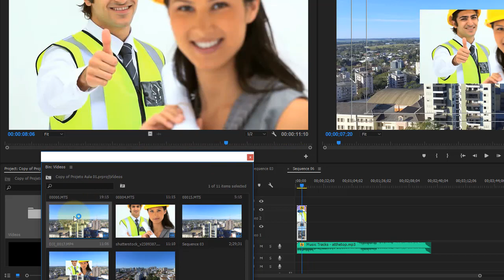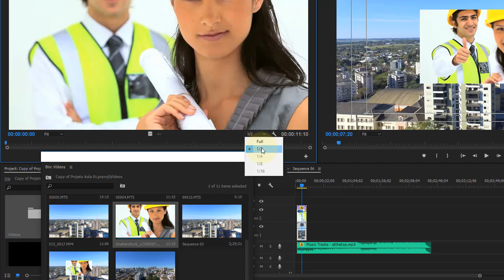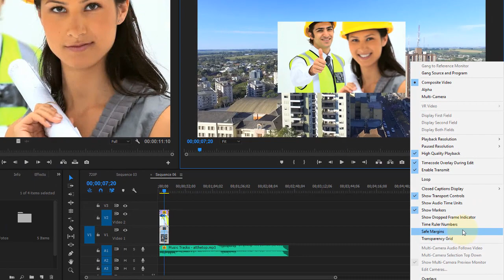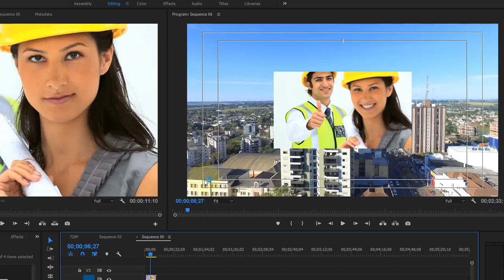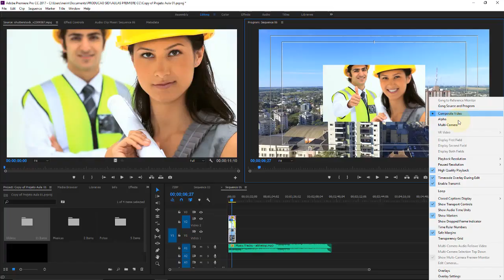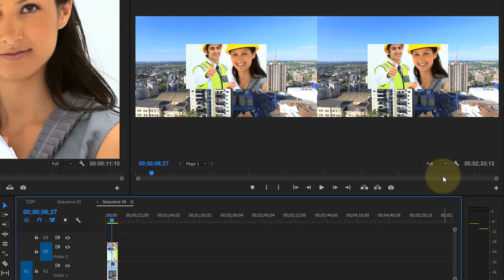Adobe Premiere CC Aula 10 Opções dos monitores